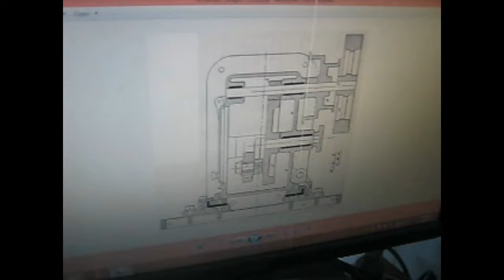action short film by shiv raj and debilal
an action movie made by collage students.